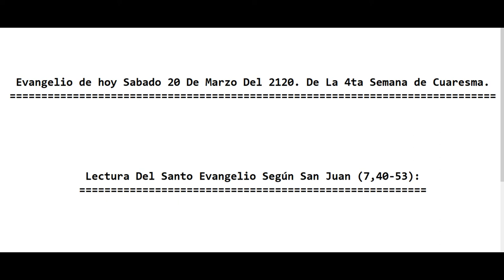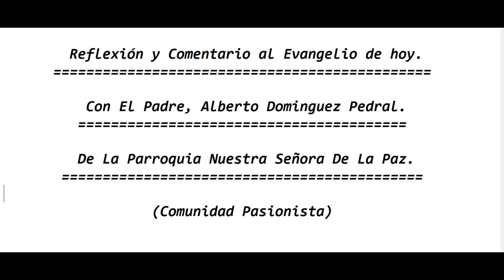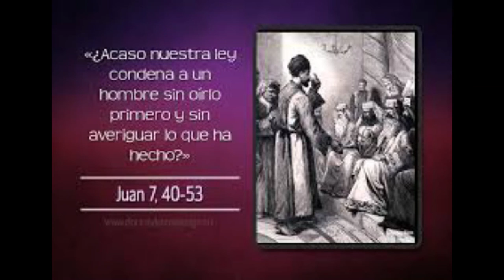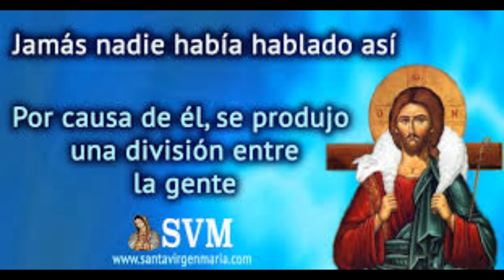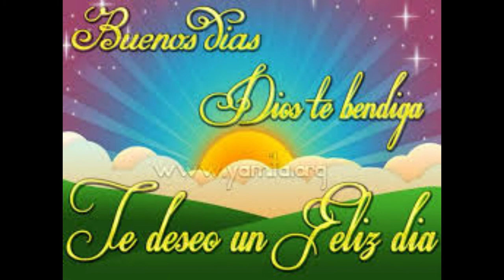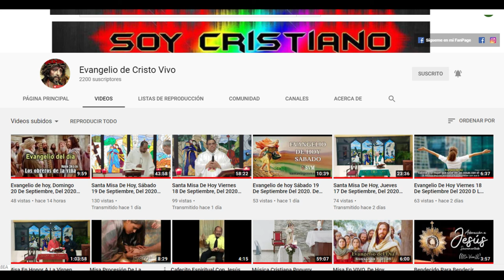Evangelio de hoy Sábado 20 De Marzo, Del 2120. De La 4ta Semana de Cuaresma. Con El Padre Alberto.